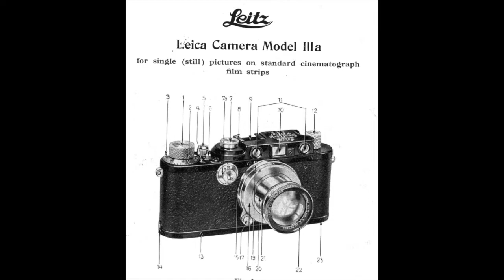#003 Leica IIIa (mini review)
Nesse vídeo do Vintage Camera falamos sobre as principais características da câmera analógica Leica IIIa, fabricada na década de 30.

In this Vintage Camera video we talk about the main features of the analog camera Leica IIIa, manufactured in the 1930s.